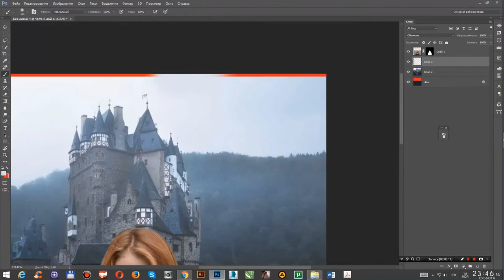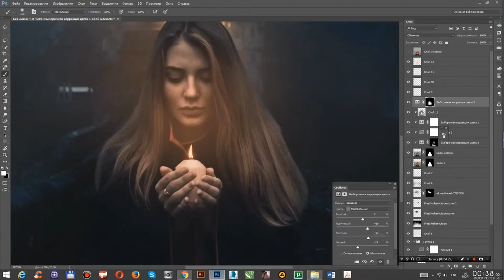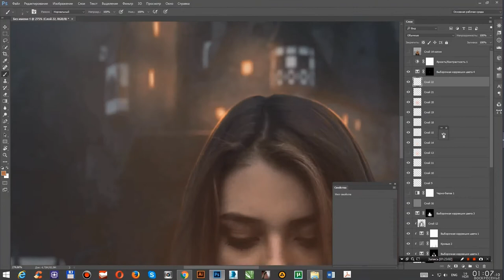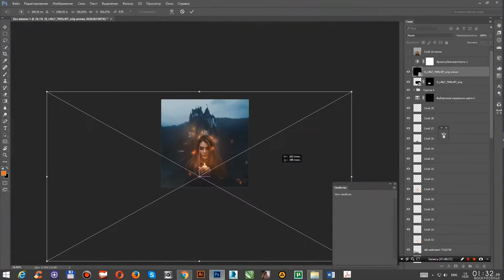The Tribute | Photoshop Time Lapse by Kim Paul